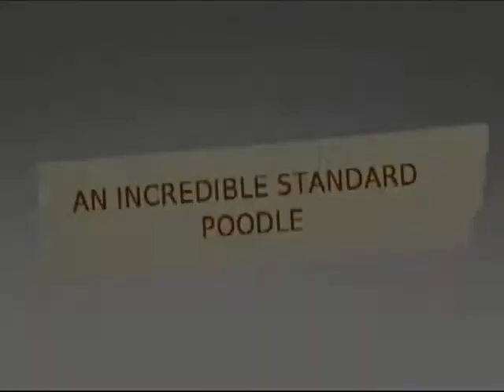EON GREEN.mp4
Eon, Anita Green's great Standard Poodle just wants to have fun. Anita gladly accommodates by taking Eon to the Doggie Fun Zone where Eon whirls around the course like a pro. Is this 'way cool fun' or what ? Hey, Eon its GO TIME !